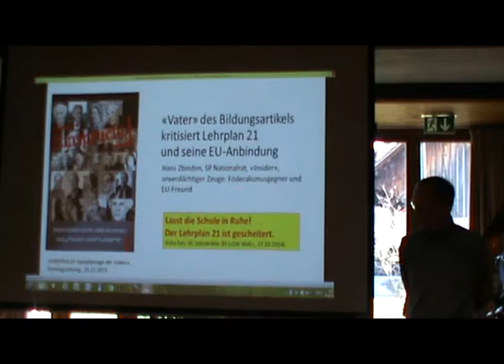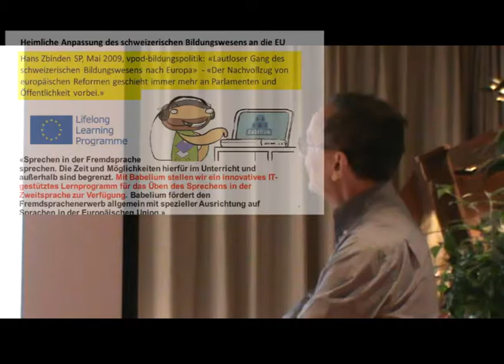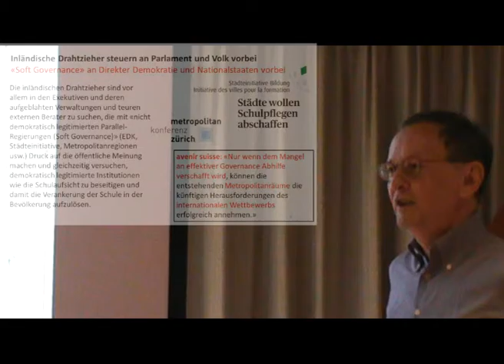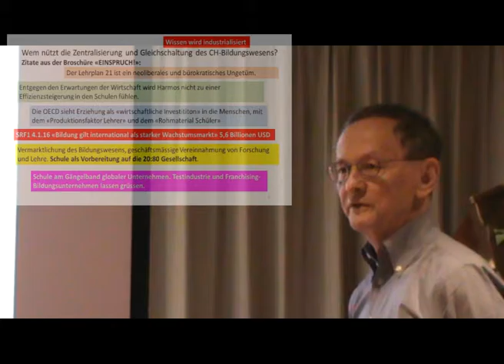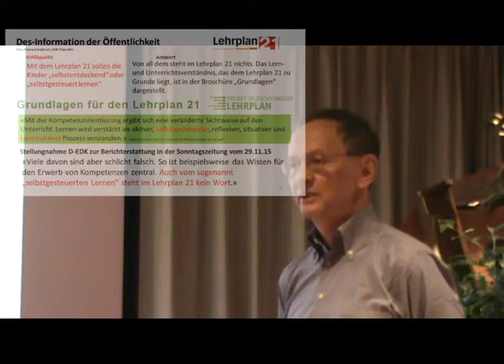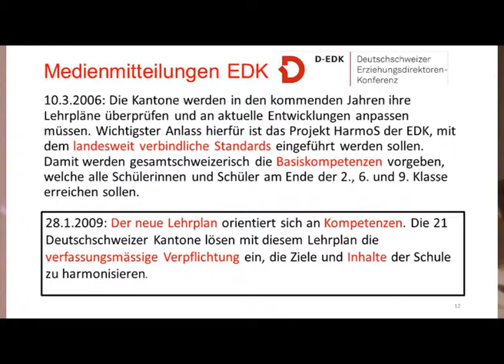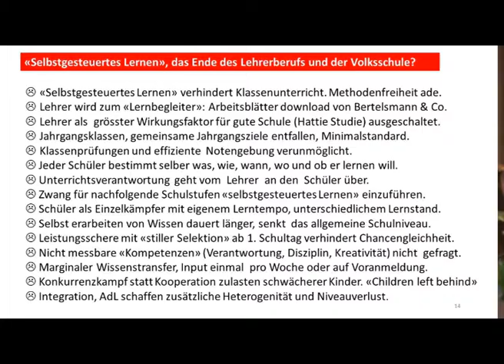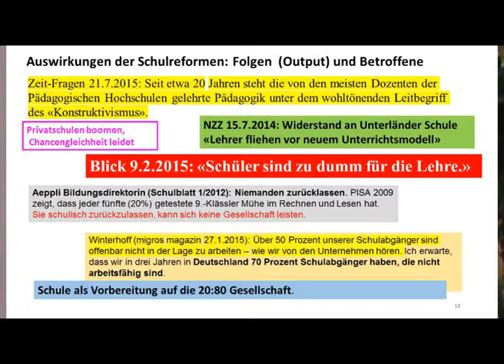Bürger für Bürger: Referat: "Vater des Bildungsartikels kritisiert Lehrplan 21" Peter Aebersold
Im Dezember 2015 wurde in den Medien erstmals über den linken Widerstand gegen den Lehrplan 21 berichtet. Dabei gab es schon lange und immer wieder linke Stimmen, wie diejenige von Hans Zbinden, langjährigem SP-Nationalrat und Vater des Bildungsartikels von 2006 in der Bundesverfassung.